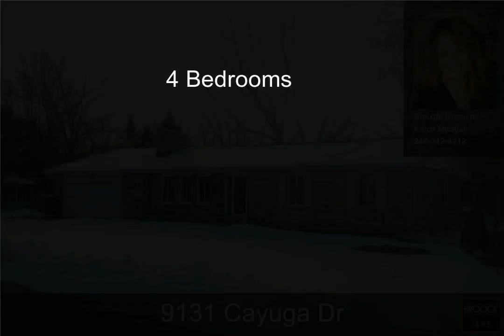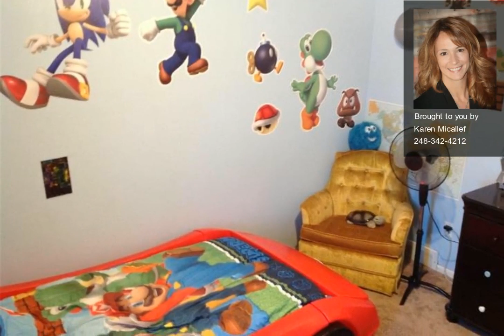9131 Cayuga Dr, Clarkston, MI - 2200010846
4 Bedrooms, 2.0  Bathrooms, $245,000, MLS# 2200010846

Welcome Home to 9131 Cayuga Drive! Located in the desirable Thendara Park Neighborhood, this is a beautiful setting for this perfect brick ranch home! Everything is clean and very well maintained, just bring your family and move on in! This home has so much to offer including a gorgeous, fully fenced back yard with lots of room to play... Spacious and Comfortable Living Space and an Exceptional Walk Out Lower Level that is Absolutely Perfect for Family or Entertaining! Home is Close to Independence Oaks, hang out with the family at the Beach or Enjoy the Parks. Come see all that Clarkston has to offer including a great Community, Fabulous Schools and a Downtown area that is Amazing!